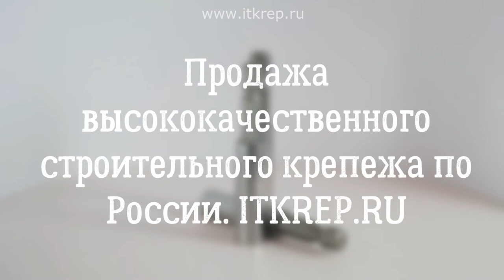Магнитный адаптер для бит